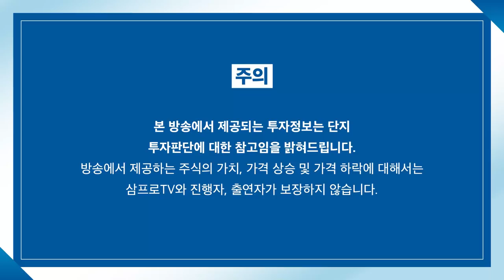[증시 셔터맨] 마이너스 출발에도 상승 마감한 원동력은? f. IBK투자증권 박근형 부장